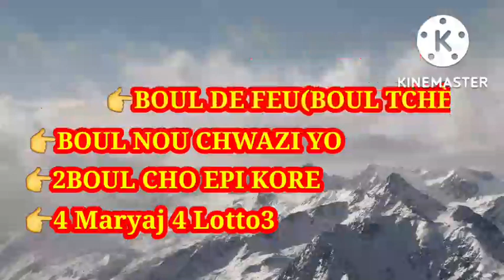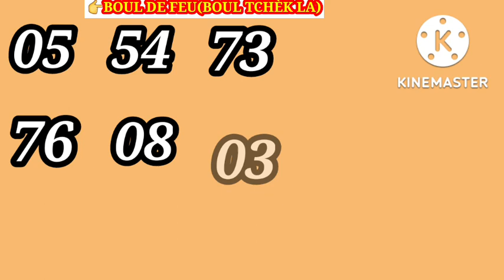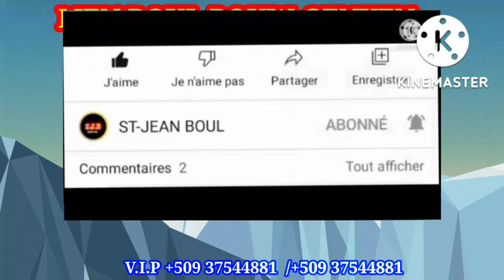2Boul Cho Pou Tiraj Aswè a Le 07 Octobre 2022💥Lotri New-York Florida Georgia💥Men Kijan Ou Ka Genyen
Siw Se Yon amatè Ou Konn Jwe Bòlèt Ou Toujou ap chèche Boul Ebyen Ou Sou Meyè Chanel la Nan Video wap Jwenn 2 Boul Cho Vidéo  Sa Pote Boul Ki Cho Pou Jodi a Zanmim
Boul SA Yo Ki Nan Vidéo sa Ou Ka Jwe Yo Nan New-York ,Florida ;,Georgia,Real

Croix Du Jour 07 Octobre 2022- Bou...
Boul cho pou jodia: 07 octobre 2022Bin..
LIVE: Résultat Florida 07 octobre
Résultat Georgia 07 octobre 2022
Boul cho pou tiraj Soir anED Bingo..
2Boul cho Soir 07 octobre 2022
2Boul cho pou jodi a 07 octobre 2022
05 octobre 2022 florida Georgia
NÚMERO FUERTE PARA HOY BOUL CH...
LIVE: Résultat New York 07 octobre
Croix Du Jour 07 octobre 2022 Boul cho
8 BOUL BÒLÈT KI RENMEN SOTI PI SOUVAN《LUNDI-MARDI-MERCREDI-JEUDI-VENDREDI-SAMEDI-DIMANCHE》

peter vicker
boul cho
bon boul cho
gps lotto
bolet
5 second lotto
lenord lotto
lakay
loto
3 boul cho pou jodia
boul saint pou mwa fevrier 2022
lenord loto
model lotto
guerre mondiale
izo vilaj de dye
400 mawozo
lanmo sanjou
rl prodz
kesnel dorleans
matin débat
yonyon chef gang 400 mawozo
Tak 509
Description
boul cho pou jodia
peter vicker
boul cho
bon boul cho
gps lotto
bolet
5 second lotto
lenord lotto
loto lakay
peter vicker
boul cho
bon boul cho
gps lotto

5 second lotto